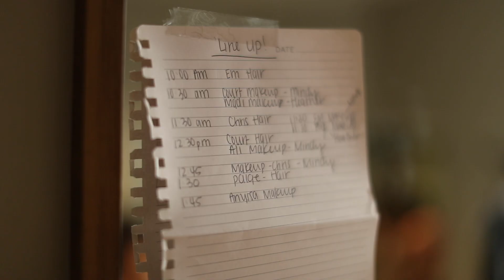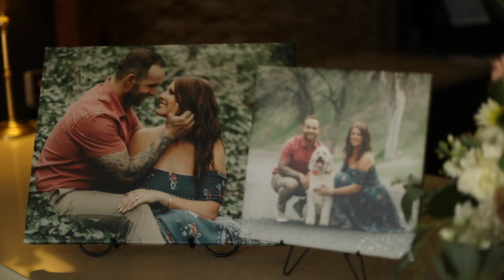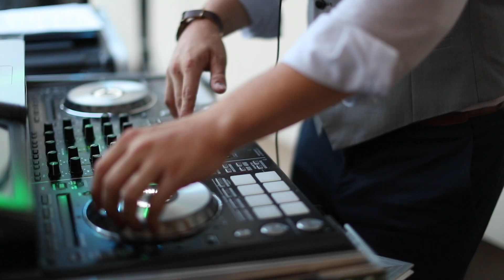Emily + Tyson Wedding Video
Filmed in 120 FPS in slow motion on the Canon 1DX Mark II.

Wedding Videographer Utah
Wedding Photography Utah
Wedding Photographer Utah
Wedding Photography packages Utah
Wedding Videography packages Utah
Wedding Photography prices Utah
Wedding Videography prices Utah